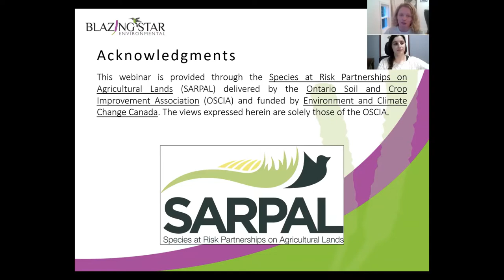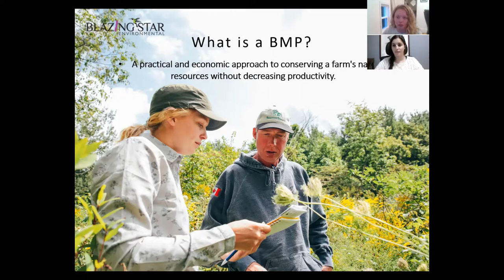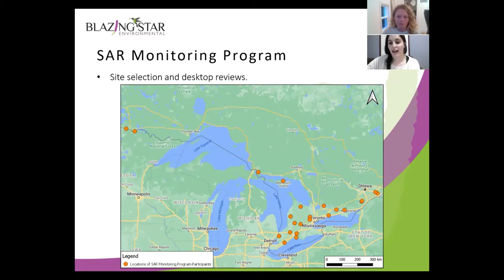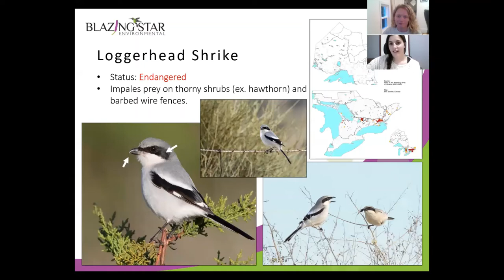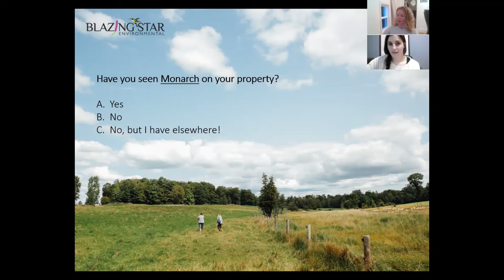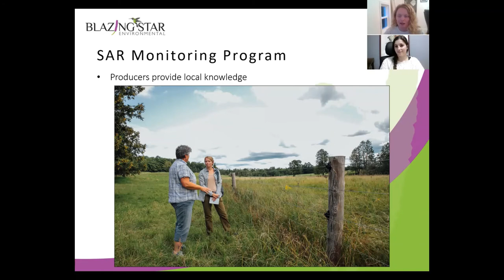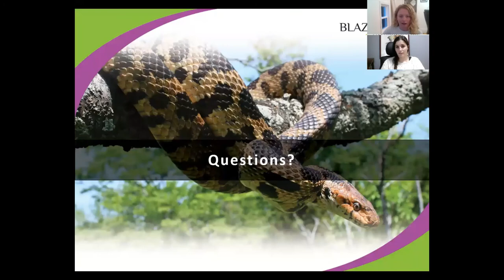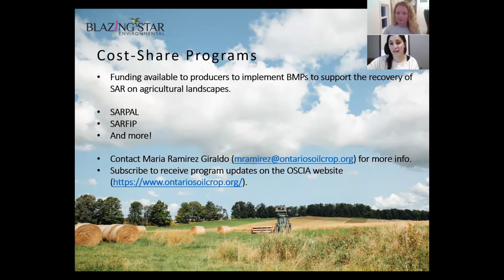Monitoring SAR on the Farm Webinar